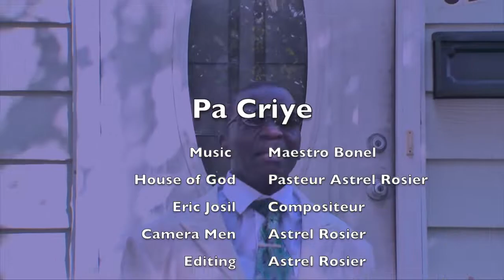Maestro Eric Josil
Astrel studio Production